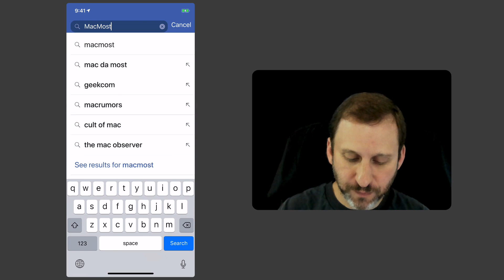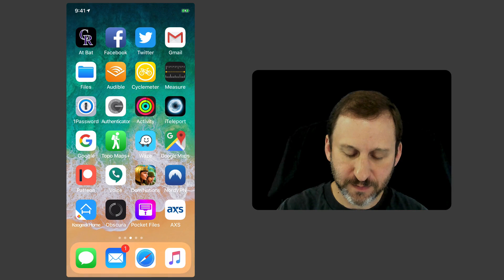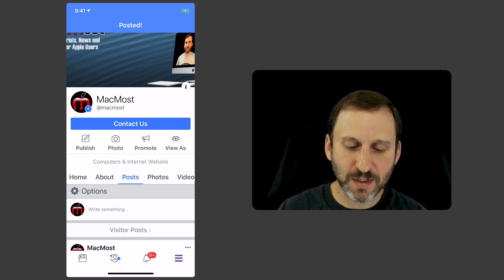Using Your iPhone To Post Facebook 3D Photos (MacMost #1781)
A new feature of the Facebook app is the ability to take portrait mode photos from an iPhone X and post them as 3D photos. Right now to do this you need to have the latest Facebook app and enable this feature. It simply uses the multiple layers of the portrait photo to create a simple 3D effect as you move your phone, or move the cursor over the image on a computer.